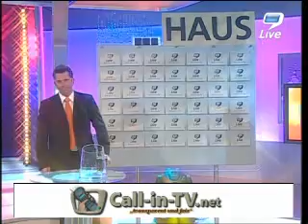9LIVE - FREUDENHAUS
Wenn man nach rd. 40 verschiedenen Häusern suchen lässt, kann man leicht den Überblick verlieren.